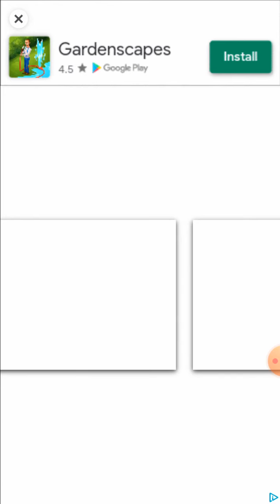Funny Poke'Mon Roleplay